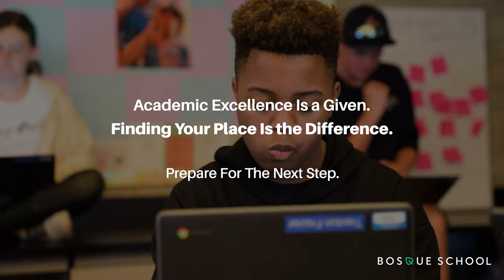Bosque School — A college-preparatory independent school for grades 6-12 16x9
Academic Excellence Is a Given. Finding Your Place Is the Difference.
Experience the Bosque School difference.
Schedule a Shadow Day for Your Student.